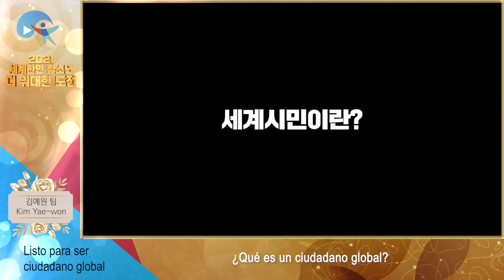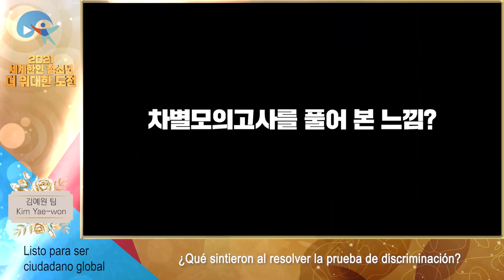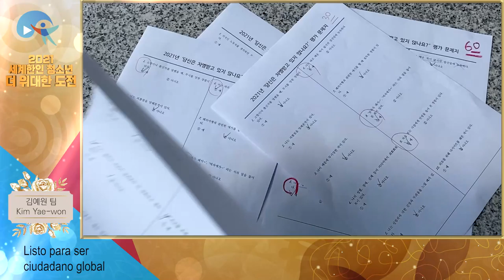(es) [YOUTH 영상] 김예원 레디 투 세계시민 (Listo para ser ciudadano global)